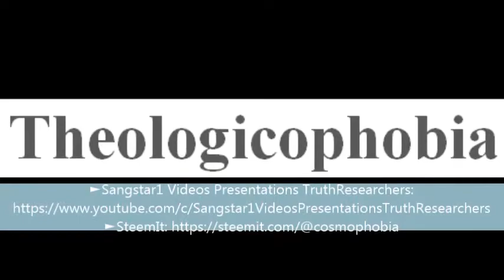To say a word Theologicophobia